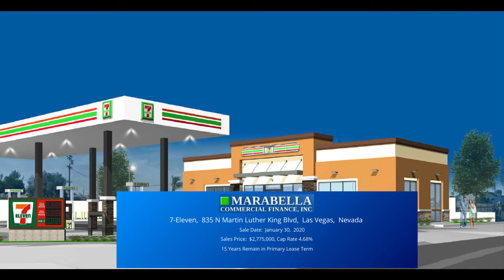Net Lease TV - See What Net Lease Properties Sold From Jan to May 2020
In this episode Chris Marabella goes into detail about a Jack In The Box, some 7-Elevens and an Albertsons sale that sold most recently in 2020. For additional videos click on the follow link; If you have an idea for a future episode of Net Lease TV or would want to be considered as a guest email Chris Marabella at . If you are seeking financing for a Net Lease Property call us directly at .